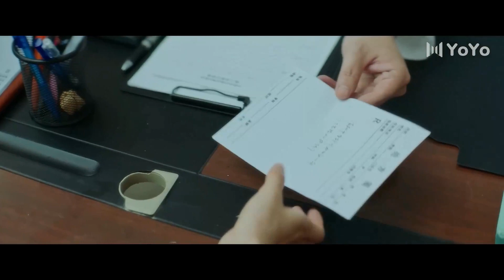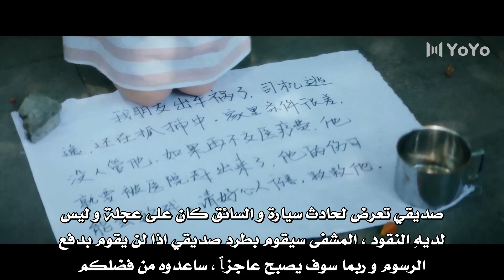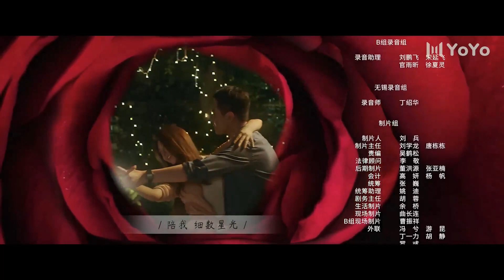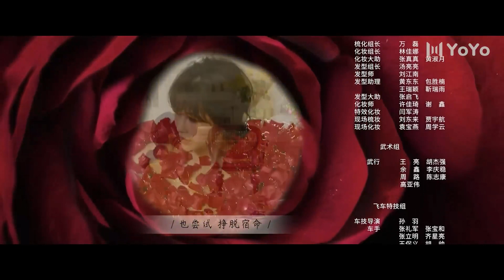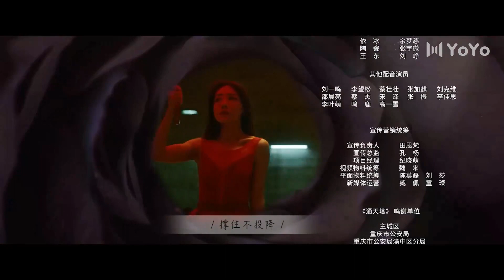الحلقة 14 من دراما الاثارة و الغموض ( بابـل | Babel )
لو شياو قائد فريق شرطة هاي غانغ , شرطي ذكي و هادئ و يعتبر من النخبة في قسم الشرطة رغم كونه شاب يافع الا انه بارع في حل القضايا لكنه عالق بقضية معقدة عن جثث طافية فوق الماء . و شبح الماء القاتل .و خلال التحقيق يتمكن القاتل من الهرب بسبب ذكائه و مهاراته العالية . يتعاون لو شياو مع زميلته الجديدة فانغ يي تونغ حيث يعمل الاثنان على كشف ملابسات هذه القضية المليئة بالاثارة و الحماس